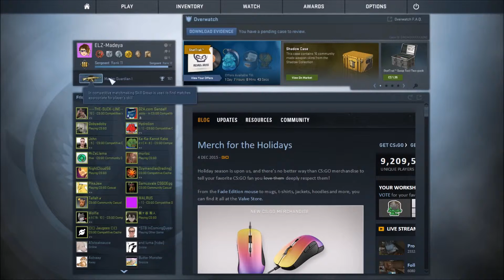Awping 2: CS:GO Comp Montages EP:3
hello people from the wwweb my name is enderly shadow and today we are playing .

and remember have a good morning/ after noon/ pre - evening/ evening/ and night